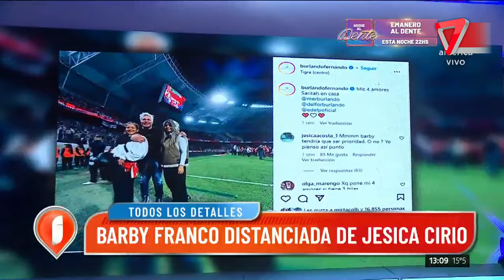¿BARBY FRANCO y JESICA CIRIO distanciadas?. Y con BURLANDO enojadísima.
¿Barby Franco amiga de Jésica Cirio? por que tiene mucho tiempo que no se muestra.
Y también ligó Fernando Burlando por no tenerla en cuenta en Instagram como una de las personas que mas ama.